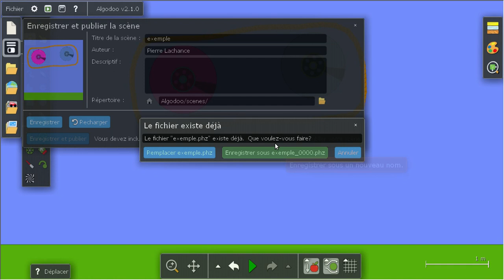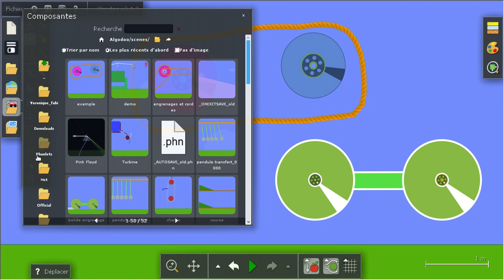Enregistrer scènes et phunlets dans Algodoo